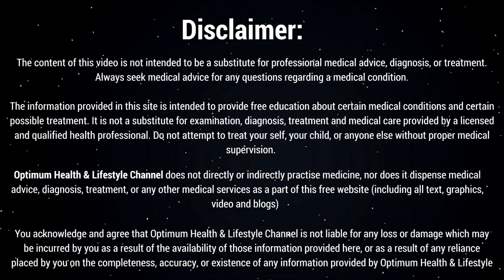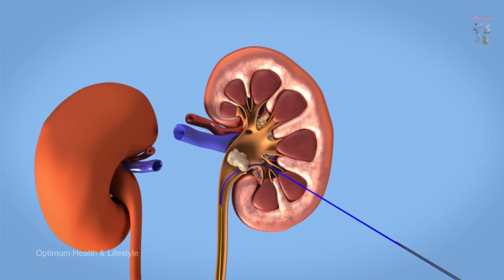30 दिन तक कच्चा प्याज खाने से मिलते है यह बेमिसाल फायदे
Hi Friends,  Do you that raw onions have higher levels of organic sulfur compounds that offer numerous benefits. Watch this video to get to know more about the detailed benefits of eating Raw Onion.

Regards
Raj Singh